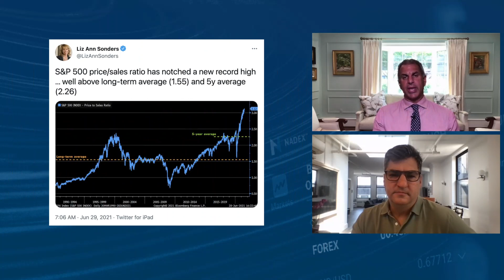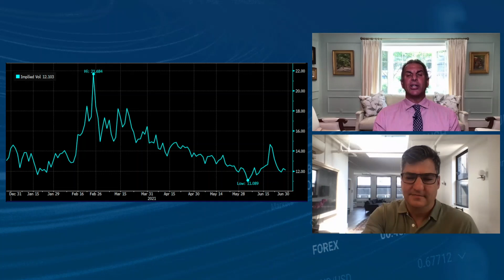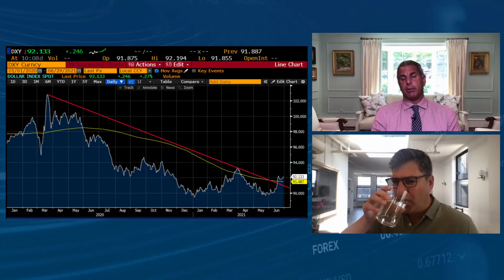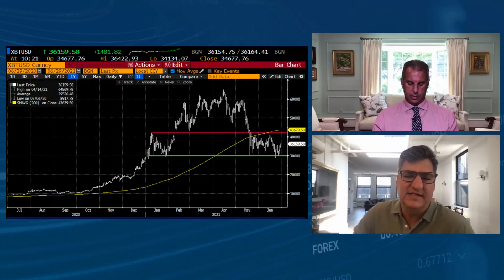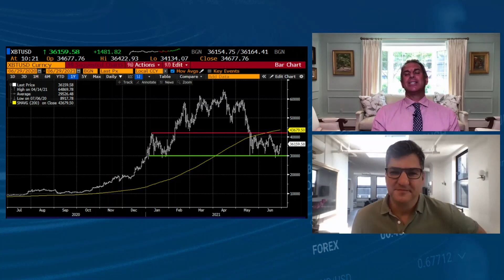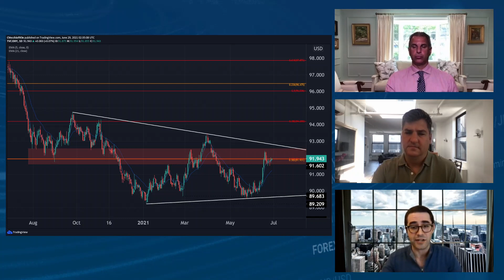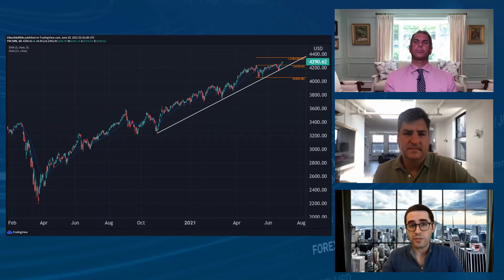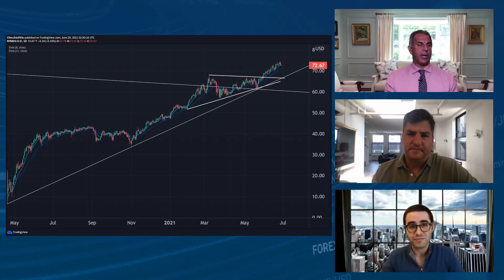The Macro Setup with Guy Adami and Dan Nathan - June 29, 2021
The Macro Setup is back with Guy Adami, Dan Nathan, and special guest Christopher Vecchio! Tune in as they discuss:
1. S&P record highs
2. Tech and the trillion-dollar club
3. Gold drops amid COVID concerns
4. Chris Vecchio, DailyFX Senior Strategist
    Gold, Dollar, USD/JPY, S&P, Russell, Oil